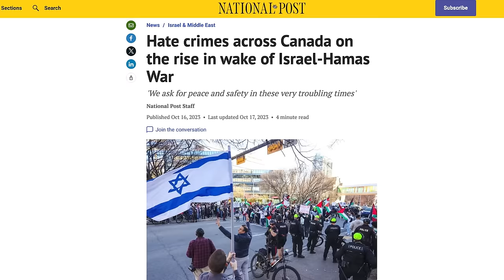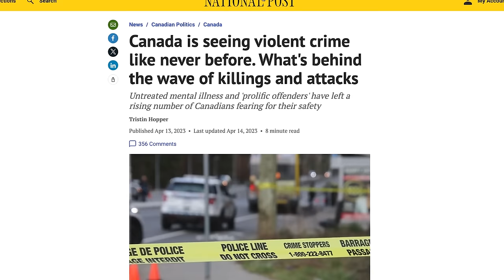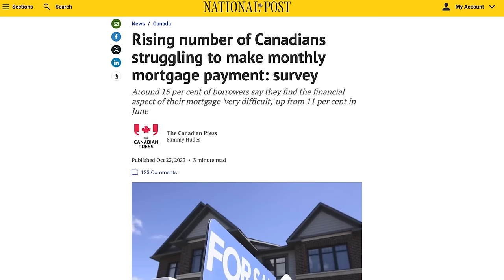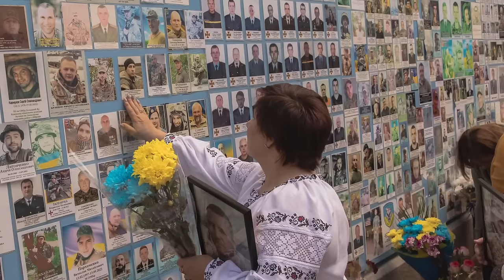2024 - the year of Trudeau’s restoration or disintegration?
This week, John Ivison is joined by two seasoned political veterans - Ian Brodie and Eugene Lang - to discuss the political year that has just passed and what might expect to see in the year to come.

Brodie is a professor in the Department of Political Science at the University of Calgary and was Stephen Harper's first Chief of Staff in 2006. Lang is an assistant professor at Queens’ University School of Policy Studies and was Chief of Staff to two Defence Ministers in the Chrétien and Martin Liberal Governments.